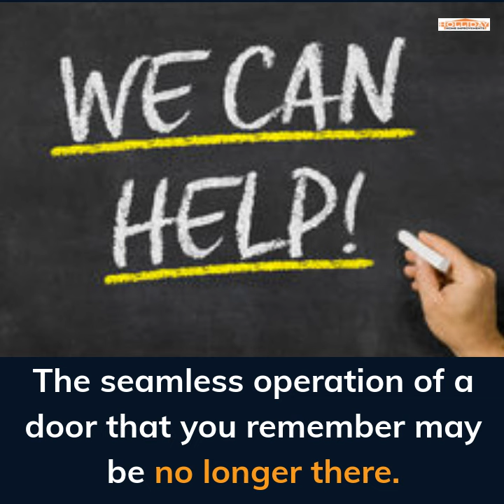Choose The Right Door Replacement Contractor l Holliday Home Improvements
FIND THE BEST DOOR REPLACEMENT CONTRACTOR IN BERKELEY HALL PLANTATION
​​Holliday Home Improvements is a premier door replacement service provider. We replace doors and windows that don’t close properly, leak, or have condensation between the glass panes. We will take care of your problem with your windows and doors for good!

Hire the Best Door Replacement Contractor!
Holliday Home Improvements
138 Burnt Church Road, Ste. I,
Bluffton, SC 29910